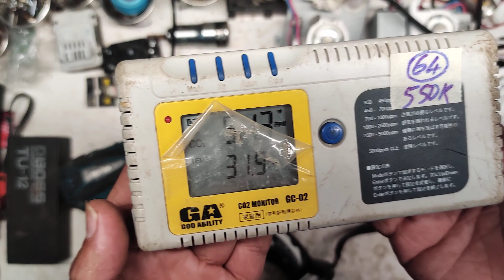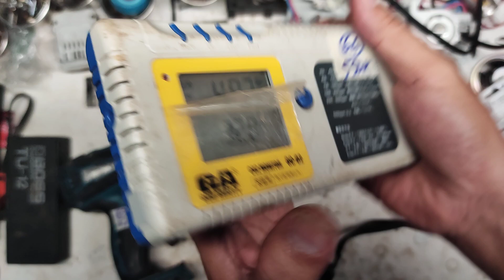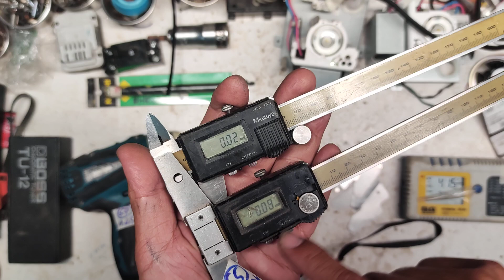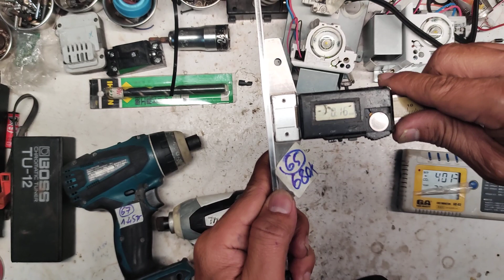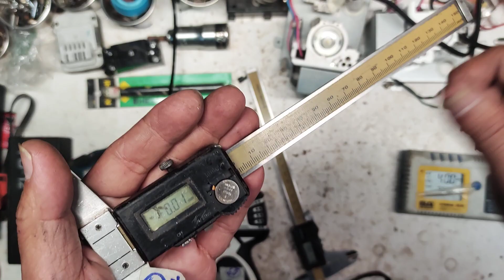(Đã bán số 65,66,67,68,69) Thước điện tử, Makita TD132 không than nhắn tin 0975666124